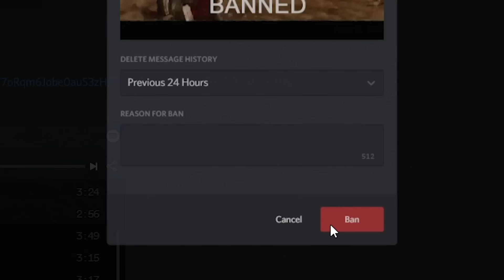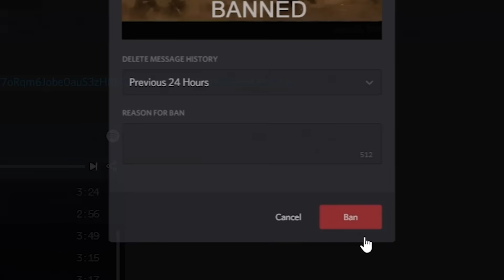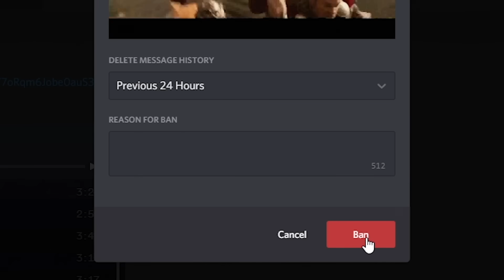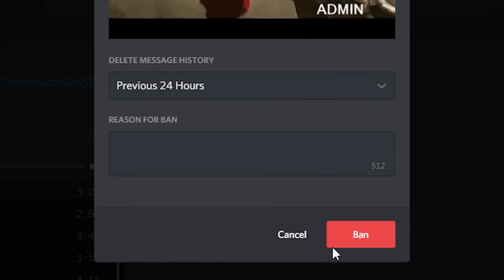REACTING TO THE FUNNIEST JOKES!